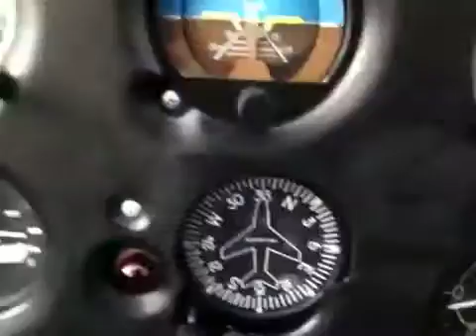Phylise flying home